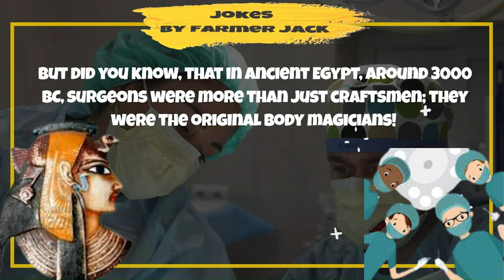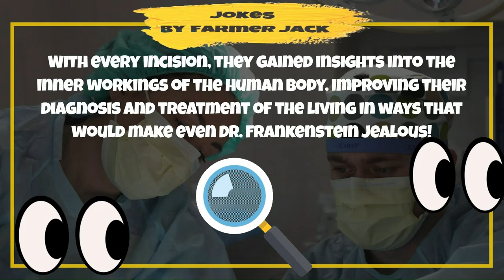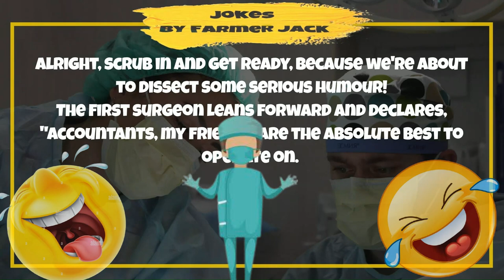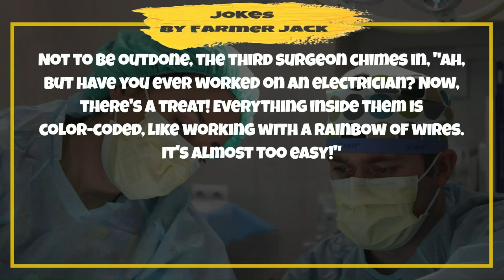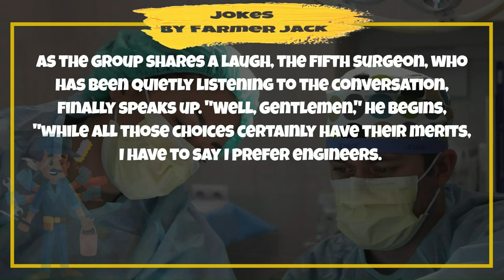😂 CARTOON STORY JOKE 🤣 The 5 SURGEONS.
In this 😂 CARTOON STORY JOKE 🤣 We ask 5 SURGEONS who their best patients are. .

So what would the SURGEONS say about their PATIENTS